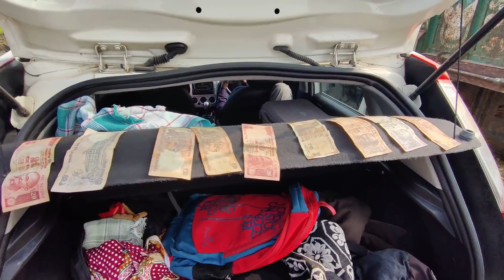ఒక UPDATE ||Last day of warangal trip || Telugu travel vlogs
I went a village(Ashwarao pally ) in Telangana along with Ganesh Raina ,  @Raju Kanneboina  and  @Vijay Goud - RWV